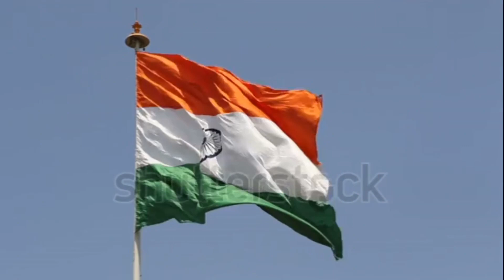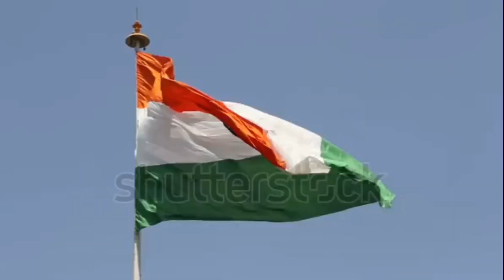26 जनवरी स्पेशल देशभक्ती गीत l 26 January Song l Republic Day Song l देशभक्ती गीत l Desh Bhakti